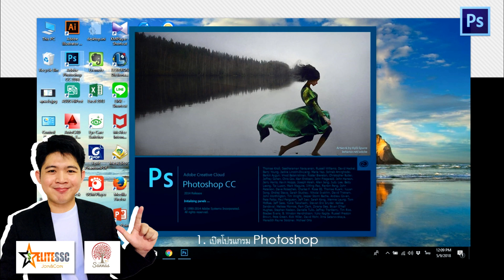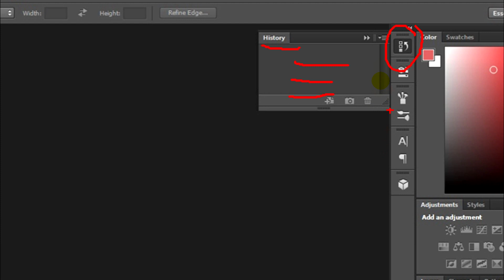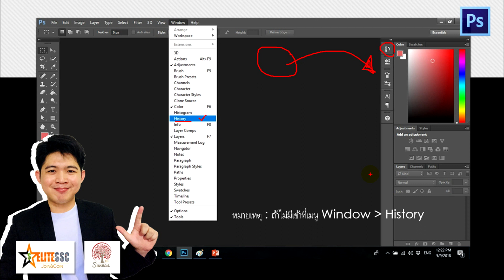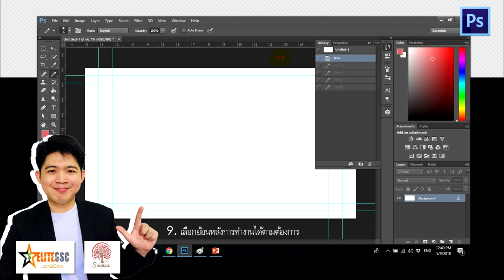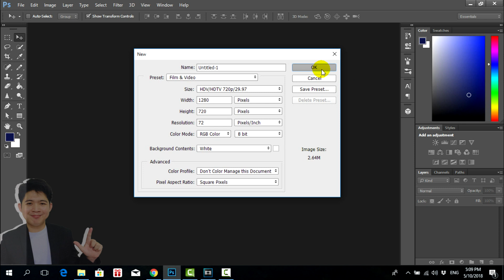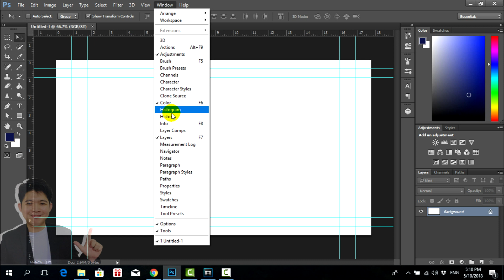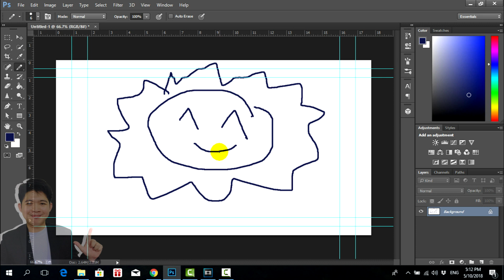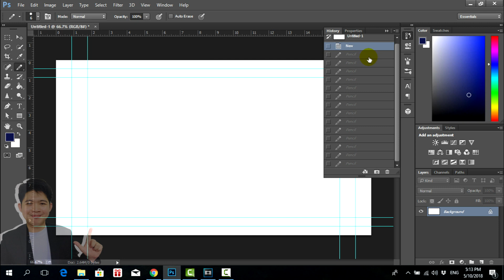เทคนิคการตั้งค่า Undo ย้อนหลังการทำงาน ใน Photoshop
- เป็นข้อมุลพื้นฐานที่ใช้ในการตัดต่อรูปภาพ สำหรับเพื่อนๆคนใดที่กำลังมองหาการพัฒนาตัวเอง อย่างไงแล้วเรามาพัฒนาตัวเองไปด้วยนะครับ
- ช่วงแรกจะเป็นการอธิบายรายละเอียด 00:42
- ช่วงท้ายจะเป็นการลงมือปฏิบัติไปพร้อมกัน 07:01
ขั้นตอนต่างๆ สำหรับคนชอบอ่าน
อีกหนึ่งเทคนิคดีๆที่ผมอยากจะแบ่งปันในรูปแบบของวีดีโอครับ.
สนใจร่วมเป็นส่วนหนึ่งในธุรกิจJoin and Coin ได้ที่

หรือ Line ID : line://ti/p/@zmh6732p

นพดล แสนวันดี : นักการตลาดและที่ปรึกษาด้านการลงทุนในธุรกิจของJ&C

ยินดีให้คำปรึกษาครับ^^